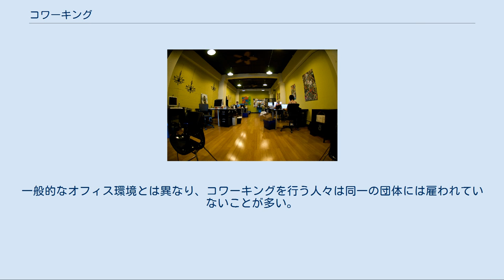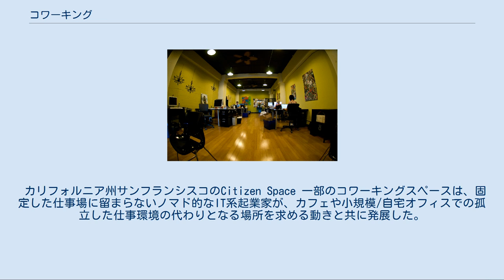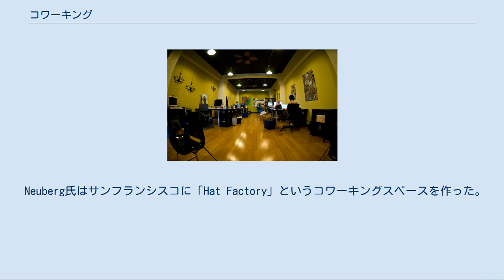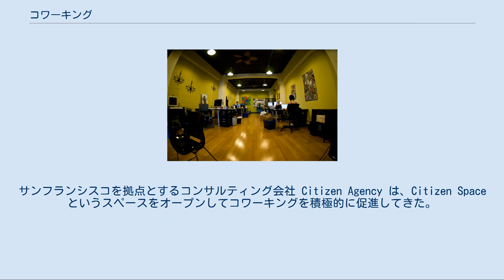コワーキング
コワーキング（Coworking）とは、事務所スペース、会議室、打ち合わせスペースなどを共有しながら独立した仕事を行う共働ワークスタイルを指す。
一般的なオフィス環境とは異なり、コワーキングを行う人々は同一の団体には雇われていないことが多い。
通常、在宅勤務を行う専門職従事者や起業家、フリーランス、出張が多い職に就く者など、比較的孤立した環境で働くことになる人が興味を持つことが多い。
 コワーキングは独立して働きつつも価値観を共有する参加者同士のグループ内で社交や懇親が図れる働き方であり、コスト削減や利便性といったメリットだけではなく、才能ある他の分野の人たちと刺激し合い、仕事上での相乗効果が期待できるという面も持つ。
 コワーキングが行われる環境（「コワーキングスペース」と呼ばれることもある）はシェアオフィスやレンタルオフィスとは異なり、実務を行う場所が個室ではなく図書館のようなオープンスペースとなっている。
また、すべてのスペースを共有したり、イベントを行ったりといった試みを通して参加者同士のコミュニティ育成を重要視する傾向が強いことも大きな違いのひとつである。
 カリフォルニア州サンフランシスコのCitizen Space 一部のコワーキングスペースは、固定した仕事場に留まらないノマド的なIT系起業家が、カフェや小規模/自宅オフィスでの孤立した仕事環境の代わりとなる場所を求める動きと共に発展した。
2007年に行われた調査で、多くの非雇用者が在宅勤務を行うことによって孤独を感じたり、対人交流がなくなってしまうことに不安を感じていることが分かった。
また、およそ3分の1から半数の民間・行政労働者は、自宅での仕事を望んでいないと回答したコワーキングは、多くのフリーランスの人々が在宅勤務において直面する孤立感という問題を解決すると同時に、家庭で働くことによる集中力低下となる材料を回避することもできる。
 ビジネス促進施設、インキュベーション施設、ビジネスエグゼクティブ向けオフィスなどはコワーキングのモデルには当てはまらないように見受けられる。
これらにおいては、社交性、コラボレーション的要素、形式張らないインフォーマルさといった面がなく、利益よりもコミュニティに焦点を置いた協同組合的な管理形態ではないのがその違いであるといえる。
海外では、コワーキングに参加者は BarCamp の参加者でもあったり、その他のオープンソーステクノロジーに関連した活動に関わっていることが多い。
 コワーキングスペースは現在、世界中の都市にオープンしている。
 コワーキングの元々の大きな目的は物理的な場所の確保だけではなく、コワーキングコミュニティをまず確立することにもある。
コワーキングの利点はコワーキングスペース以外でも体験することができ、スペースをオープンする前の段階でコワーキングコミュニティを築くことからスタートしていくことが勧められている。
しかし、新たにコミュニティを確立するのではなく、立ち上げの際にイベントを行ってターゲットグループを惹きつけることによって既存コミュニティの一部を取り込むコワーキングスペースもある。
 コワーキングコミュニティの多くは、個人宅やカフェ、ギャラリー、多目的スペースなどでカジュアルコワーキングイベント（Jelly  など）を行うことによって形成されている。
これらのイベントの間に参加者はコワーキングの利点を経験し、お互いを知ることができる。
これには、後にコワーキングスペースに加入する際の心理的障壁を下げる効果がある。
 2011年1月にアメリカで発表された調査結果によると、コワーカーの多くは20代後半〜30代後半で、平均年齢は34歳。
3分の2が男性で、5人に4人が大学を卒業したのちに就職している。
大半がクリエイティブ業界またはニューメディア関連の仕事を行っており、フリーランスとして働いている者が半数よりやや多い割合を占めている。
しかし、特に給与所得者（サラリーマン）の割合が35％を占める米国において大企業のコワーキングへの試みが増えるに従い、サラリーマン層の割合も増えてきている。
 「コワーキング」という用語は1999年にBernie DeKovenが初めて使用し、Brad Neubergが、2000年代初期から「9 to 5 group」と呼んでいた物理的な空間のことを表現するために2005年から使い始めた。
 Neuberg氏はサンフランシスコに「Hat Factory」というコワーキングスペースを作...